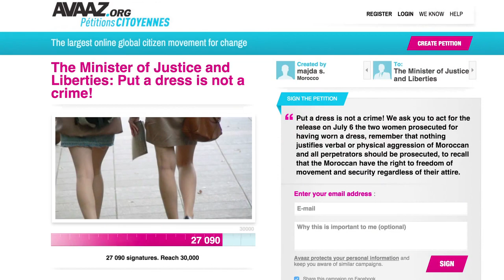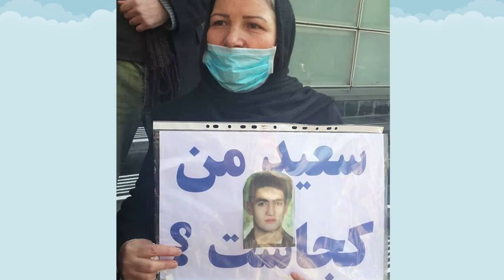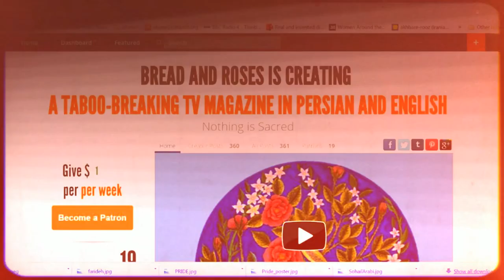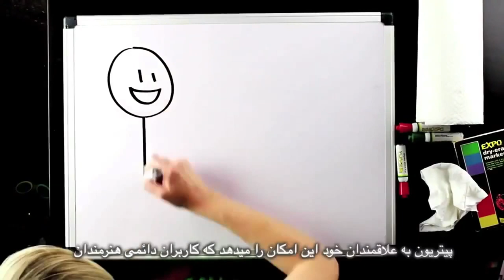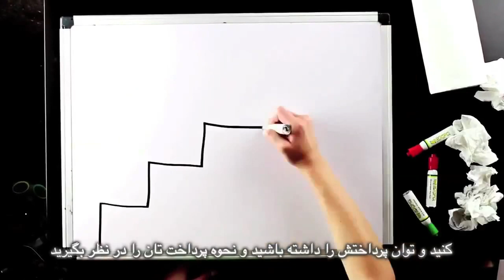We seldom realise we are apes, Bread and Roses TV with Maryam Namazie and Fariborz Pooya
Interview with Colin Goldner who coordinates the Great Ape Project plus
* Trials of Yousef Muhammad Ali in Iraqi Kurdistan for criticising Islam and Moroccan women for wearing skirts
* Khaleel al-Dakhi who has rescued more than 500 women and girls from ISIS territory
* Where is Saeed? who disappeared when regime in Iran attacked student protests in July 1999
* Also women waxing hurts god's work, didn't you know and Ramadan and brothels
Background: Great apes, including chimpanzees, bonobos, gorillas and orang-utans are our closest living relatives. They are intelligent. can reason, are self-aware and share a range of human emotions. They have a similar lifespan to humans and form strong family bonds which they maintain for life. According to Richard Dawkins, "We admit that we are like apes, but we seldom realise that we are apes." The Great Ape Project advocates a United Nations Declaration of the Rights of Great Apes that would confer basic legal rights on non-human great apes.